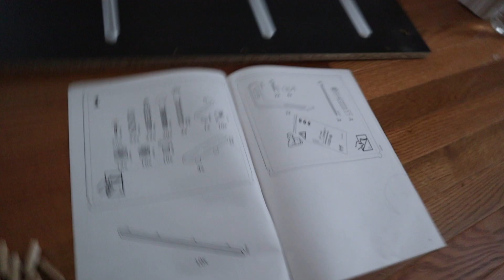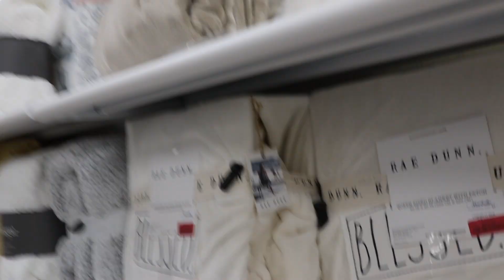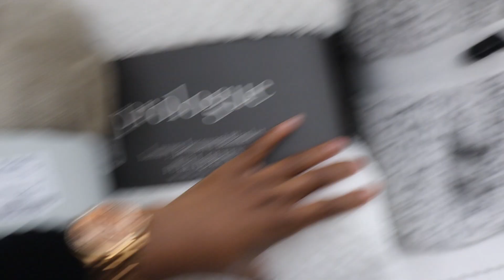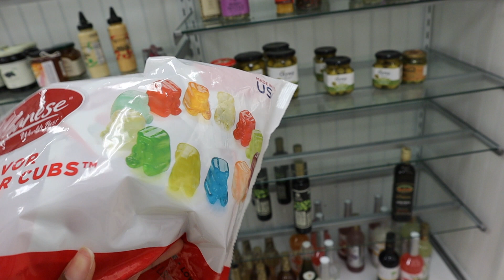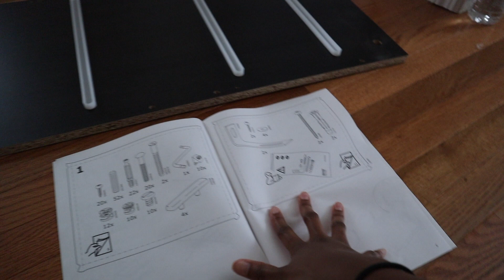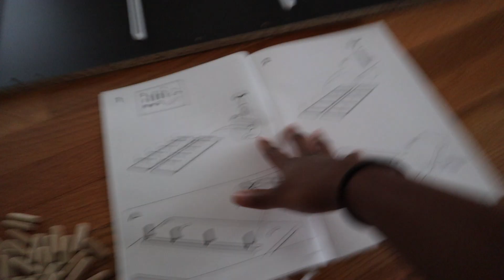FAMILY FULL OF JUDGES | MORE CANDLES | DRESSER ARRIVES | IRISH.J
It's been a few months and so much has happened. We're still getting adjusted to our new place and during this process my dresser has arrived! I was able to purchase some candles for my room, and if you know me well you'll know... I LOVE CANDLES! Did you know? Plus you'll never meet another set of critics like my family. We're one big family full or judges lol. But anyways I hope you enjoy this video.

If you love fashion I have just the thing for you! I am the owner of noshoofficial and we provide online clothing. Click the link below for the direct link to the site.

Intro beat: vteckbeatz
Outro beat: vteckbeatz